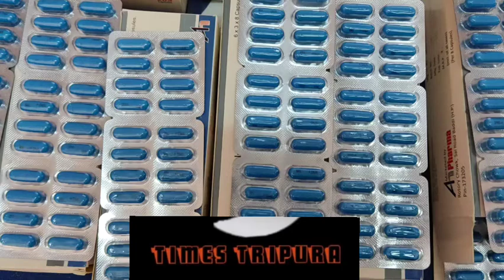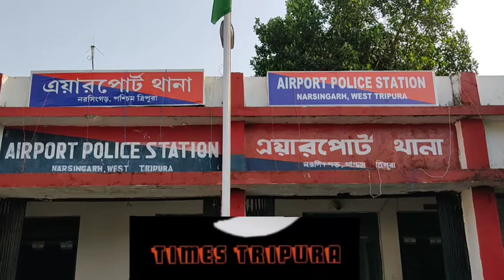50 লক্ষ টাকার নেশা সামগ্রী আটক করল পুলিশ।